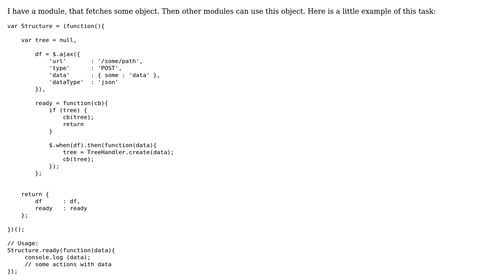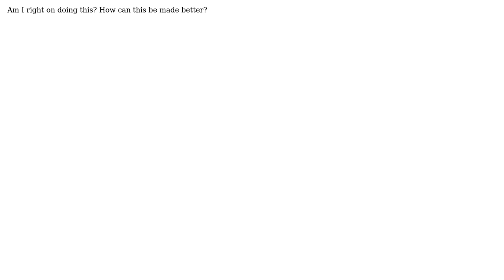Code Review: Getting object when is ready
With thanks & praise to God, and with thanks to the many people who have made this project possible! | Content (except music & images) licensed under CC BY-SA | Music | Images & others | With thanks to user one.beat.consumer user Larry Cinnabar and the Stack Exchange Network Trademarks are property of their respective owners. You are responsible for your own actions.